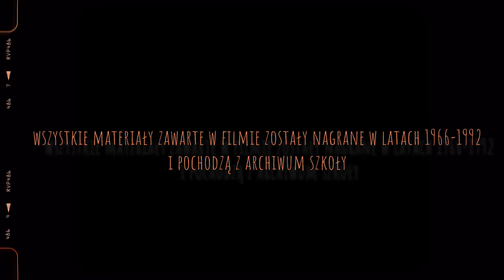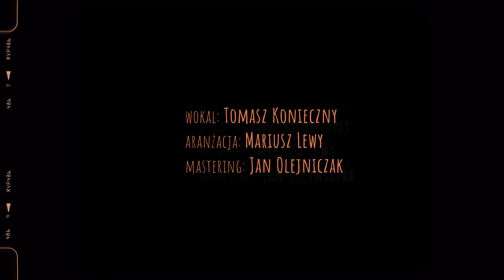Wielka Gala Kopra - Hymn szkoły na 115 lecie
Hymn I Liceum Ogólnokształcącego im. Mikołaja w Łodzi wykonany przez Tomasza Koniecznego przy aranżacji Mariusza Lewego.

Mastering: Jan Olejniczak
Montaż wideo: Sebastian Ścigała
Produkcja wideo: Damian Posiła